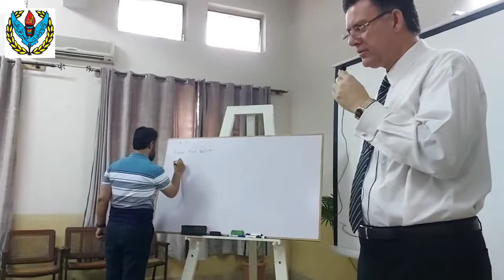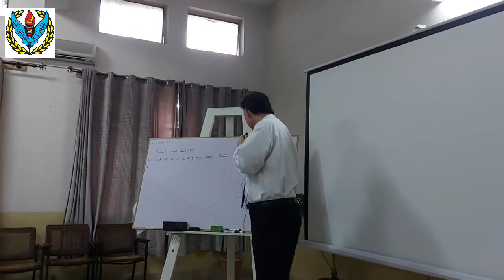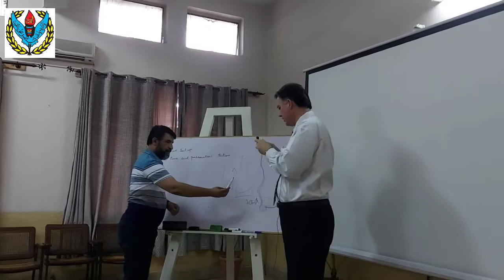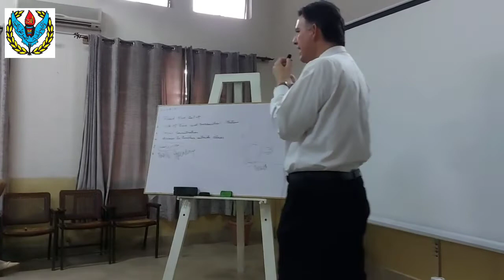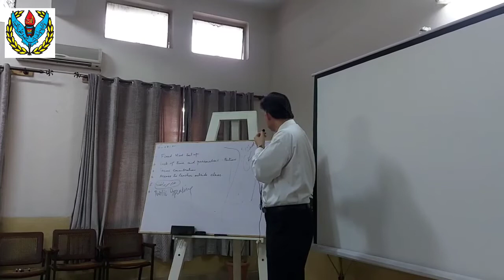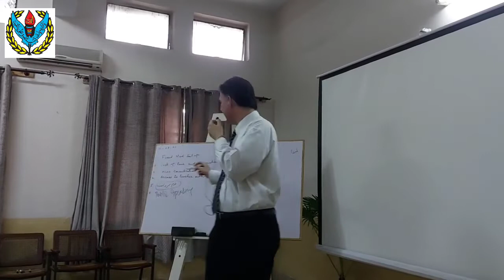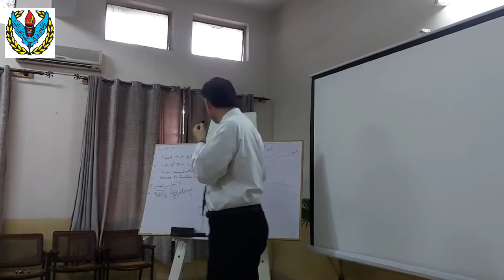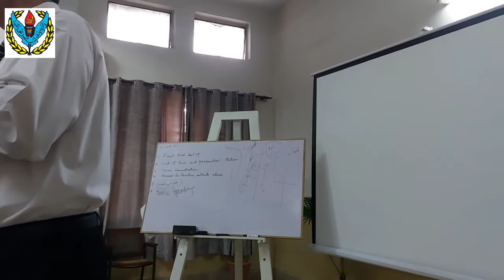Lecture by Dr Ali Hashmi (Prof of Psychiatry KEMU) on psychological Issues of Teachers and Students